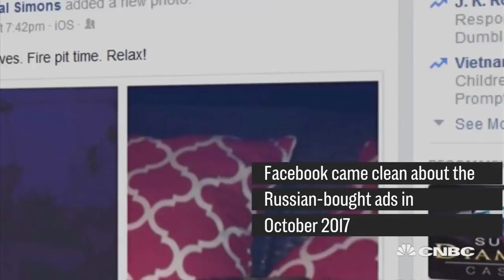Comedian Jim Carrey Urges People To Delete Their Facebook Accounts And Dump The Stock | CNBC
He's upset with the company for profiting from Russian meddling during the 2016 U.S. election.